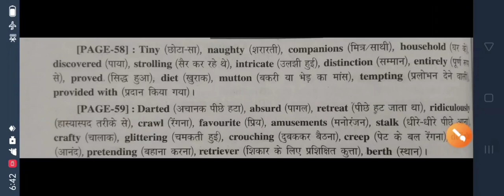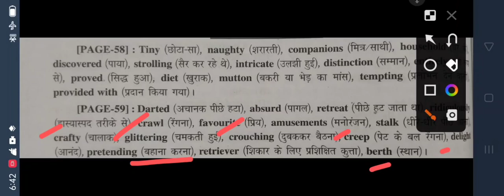A TIGER IN THE HOUSE BY RUSKIN BOND|7TH ENGLISH AN ALIEN HAND |WORD MEANINGS|शब्दार्थ |VOL 1